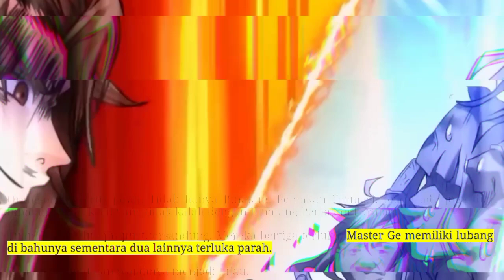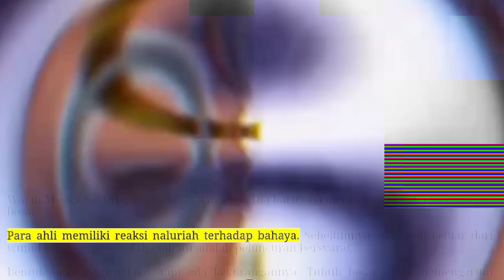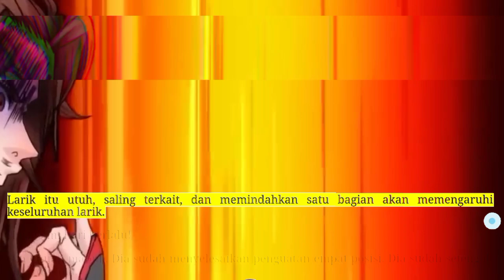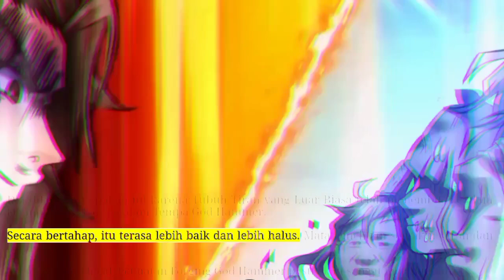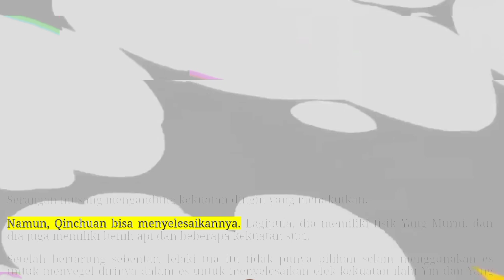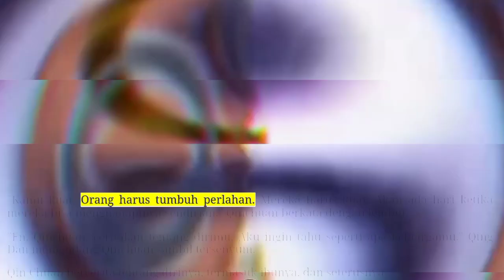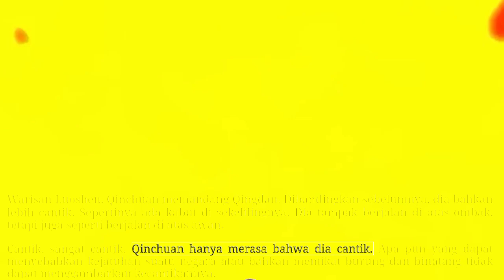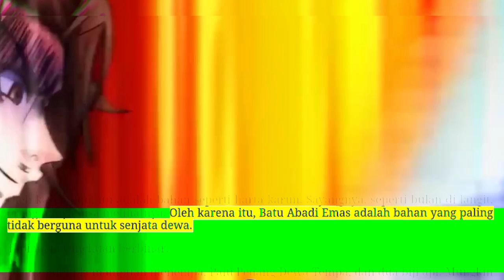Sembilan Domain Dewa Kaisar season 83